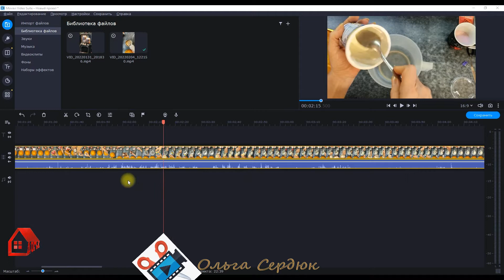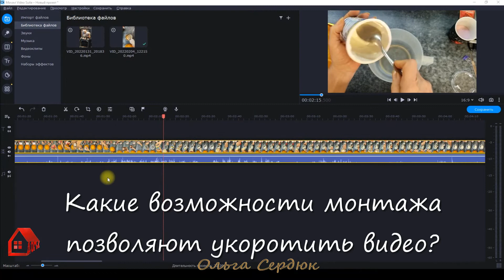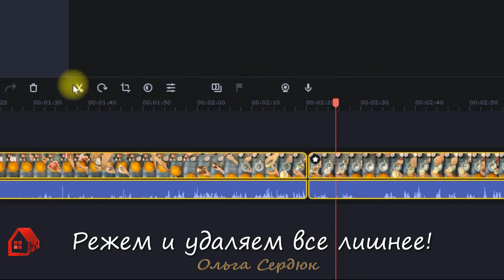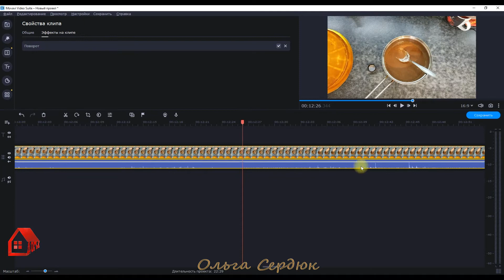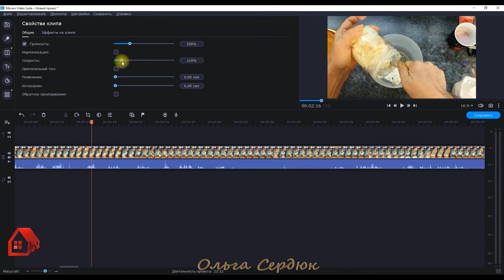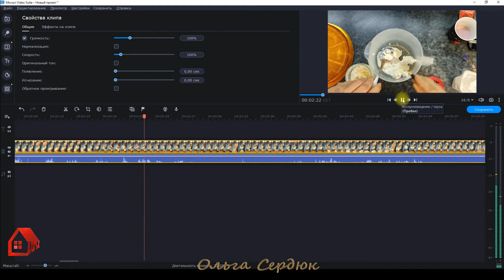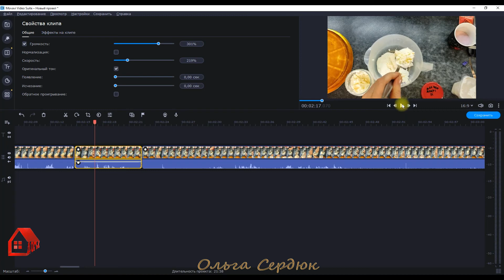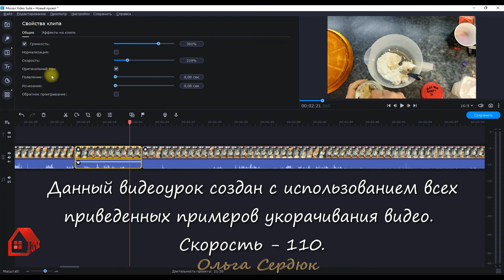УКОРАЧИВАЕМ видео/ Урок Монтажа в Movavi Video Editor Обучение в видеоредакторе Мовави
ЛЕГКО И ПРОСТО! Как сократить длину видео? Для начинающих. Как монтировать видео? Простыми словами на примерах укорачиваем видео.
- Как вырезать ненужное в видео?
- Как убрать ненужные паузы звука из видео?
- Как сократить видео, увеличив скорость без изменения звука?
- Как изменить скорость на всех отрезках видео?

!Если Вы еще не пользуетесь Мовави, искренне советую начать - скачайте
С некоторых пор Мовави стал моим любимым редактором. Его простота и понятность интерфейса вытеснили все прочие видеоредакторы с моего компьютера. В этом видео я рассказываю и показываю, как отрегулировать звук. Надеюсь, мой простой и короткий урок будет полезен молодым каналам и начинающим блогерам. Впереди еще много коротких уроков, посвященных отдельным функциям и возможностям работы в этой программе. !

Многие блогеры сталкиваются с трудностями монтажа видео, выбора подходящей программы, и видеоредактор Мовави - лучший помощник в этом случае. Видеоредактор Movavi легкий в использовании, имеет интуитивно понятный интерфейс и подойдет как для начинающих, так и для профессионалов монтажа видео! Это видео - продолжение цикла Уроки Монтажа Видео в Movavi Video Editor 2021 / Обучение в видеоредакторе Мовави. Буду рада быть Вам полезной!